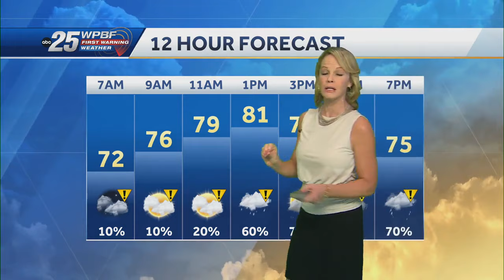AM fog and marginal risk for severe storms